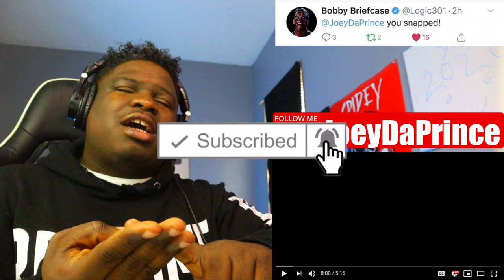Dababy - Shut Up (Official Music Video) - REACTION - FIRST TIME HEARING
Dababy - Shut Up (Official Music Video) - REACTION